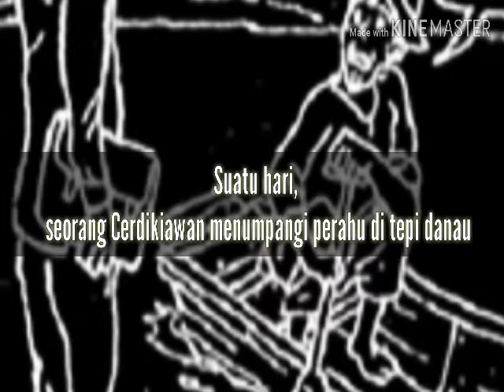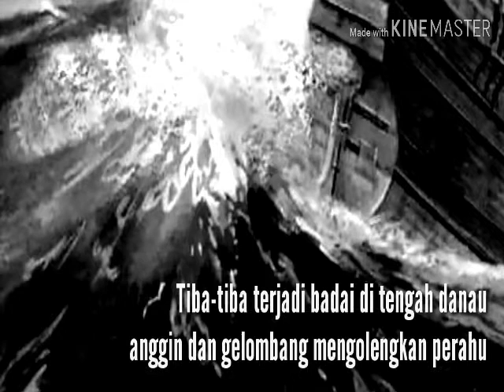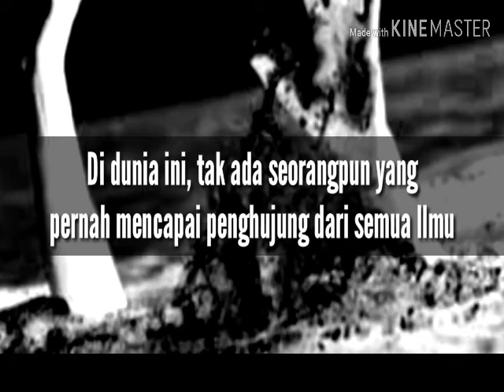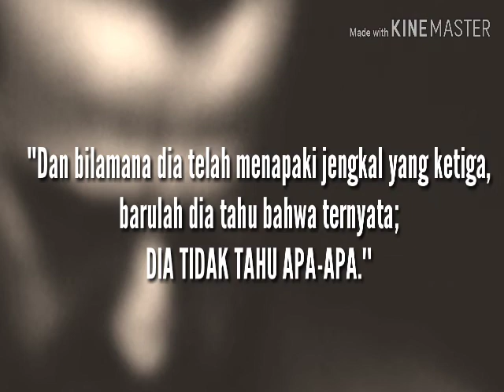Cerdikiawan Vs Tukang Perahu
Cerita Inspiratif
setelah membaca kisah ini, apakah yang Anda pikiran?

Tonton dahulu sampai diatas 2 menit, baru boleh berkomentar, untuk menghindari spam

Semoga bermanfaat☺️🙏